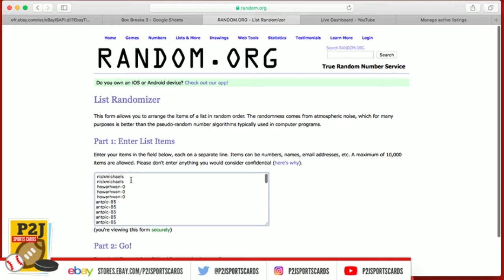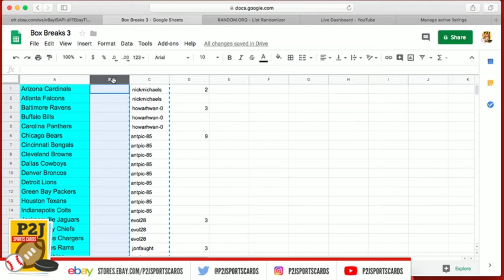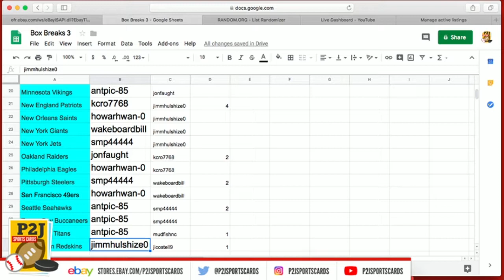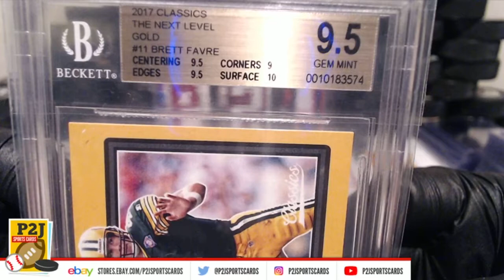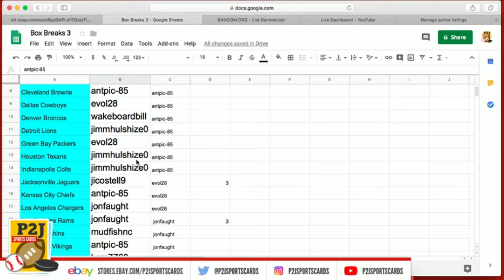eBay LIVE Breaks - 2018 Gold Rush Gem Mint Football Pack Break #434 nfl P2J Sports Cards